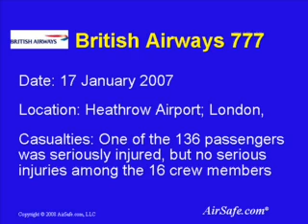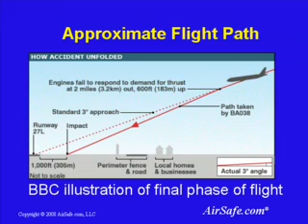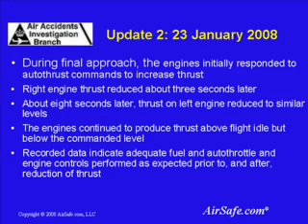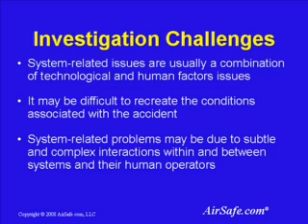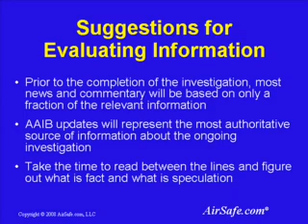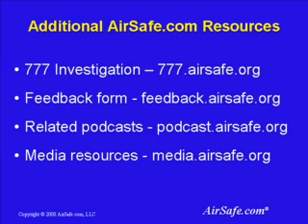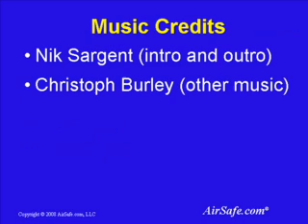Investigation Update 2: British Airways 777 Crash Jan 2008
- Created 25 January 2008. This is an update to a previous podcast about this event and includes information from the second update from the AAIB's interim report of 23 January 2008. For airline safety and security information, visit AirSafe.com